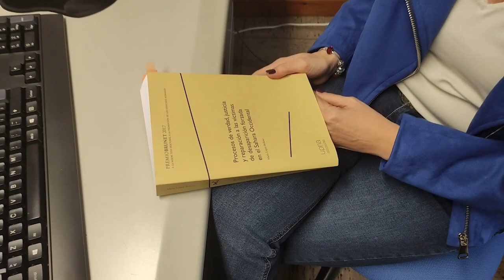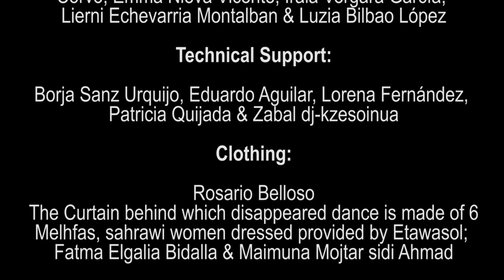Dance your PhD: Truth, Justice and Reparation processes to Sahrawi victims of enforced disappearance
Dance your PhD is a initiative to promote the innovative scientific knowledge transfer through dance. In this video, we have use choreograpy a powerful social tool where dancers embody critical human rights uses and provide movement to the victims claims.Dance is able to coexist during hardships and violence, a way to connect individuals with people suffering and feelings. We have used movement to portray inequities and as an instrument to reveal the process of truth, justice, and reconciliation for sahrawi victims. The thesis that recived the Brunet Award in 2017, delves into the answer provided by the IER to Sahrawi victims.

The curtain behind which the dissapeared dance, that is made with Melhfas (traditional women dresses), represents the silence and opposition that surrounds human rights violations in Western Sahara.

Recorded in January 2021 following all the security measures related to covid-19.